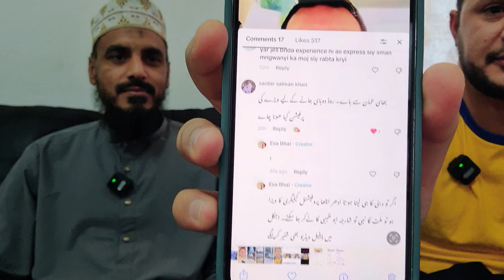UAE Visa | Company Reg | عمان یا دیگر ممالک سے دبئی کا ویزا | کمپنی رجسٹریشن و دیگر اہم معلومات